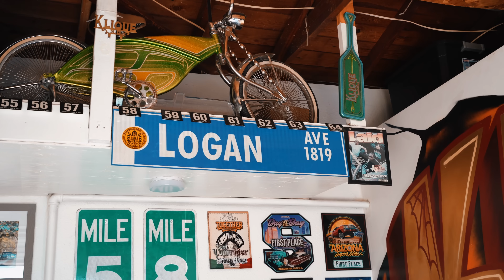Maton 58 | The Ride Along | Season 02 Ep. 11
Welcome to The Ride Along!
In Episode 11 we have Melanie with her '58 Chevy Impala aka "Maton 58".

Host
Pinche Nacho

Production
Adrian Menchaca

Music | The Ride Along Theme Song
Ride With Us - Doughboy Tony